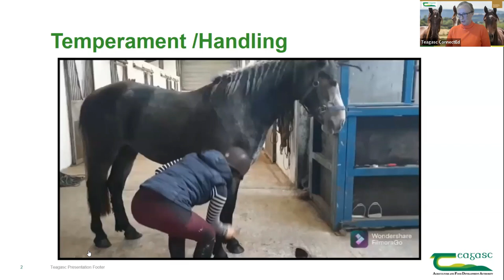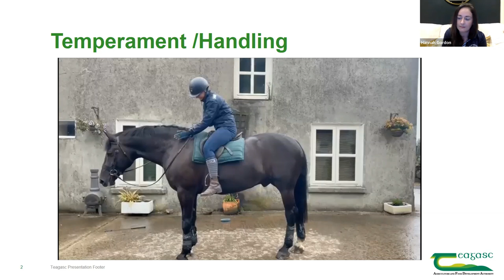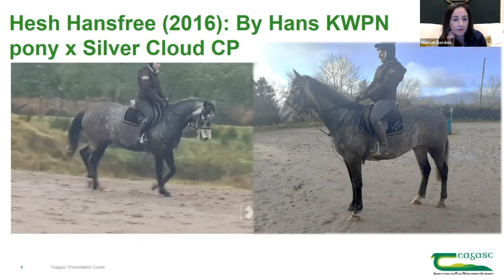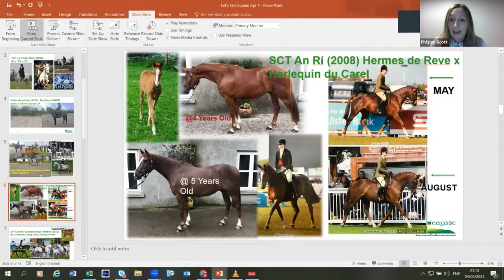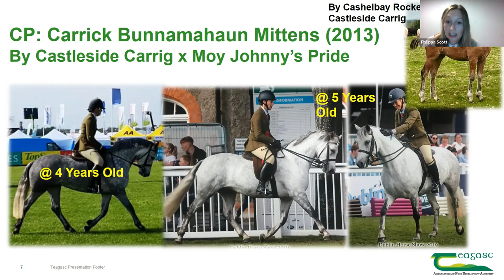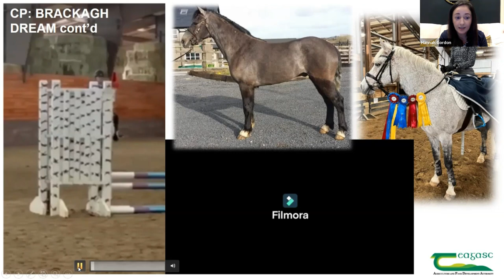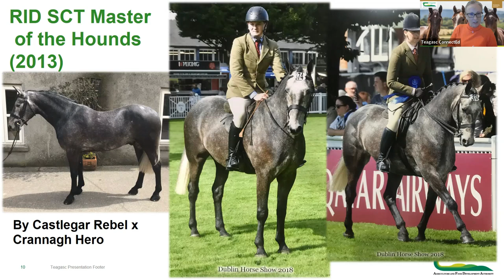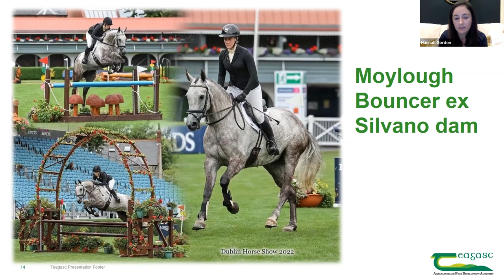Let's Talk Equine - Different horses for different courses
In the April episode of Let's Talk Equine, which took place on Tuesday, 4th April, host Wendy Conlon, Teagasc Equine Specialist was joined by Philippa Scott and Hannah Gordon to discuss ‘different horses for different courses’.

Philippa and Hannah, utilising Connemara Pony; Irish Draught; Thoroughbred; traditional and warmblood cross examples, gave an insightful explanation of their involvement in the amateur performance and showing markets.

Plenty of key advice was shared in relation to the production and marketing of these horses/ponies and what their customers place value on.